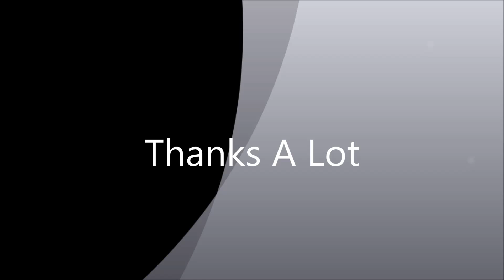Thanks A Lot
karaoke sung by arlie